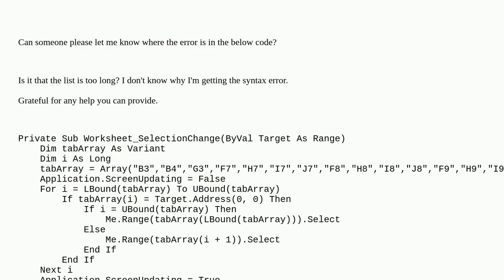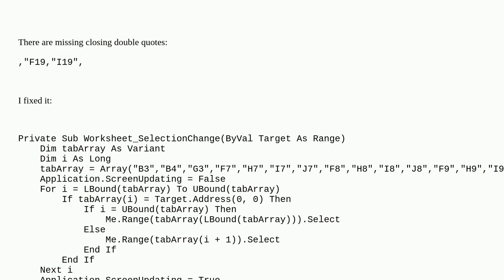Compile Error: Syntax error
A special thanks goes out to the community

  vba syntax